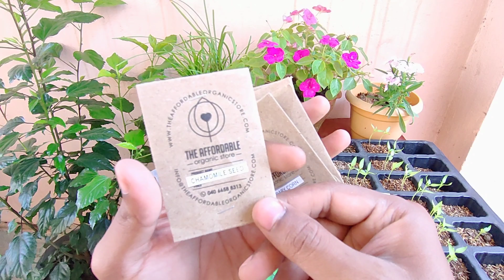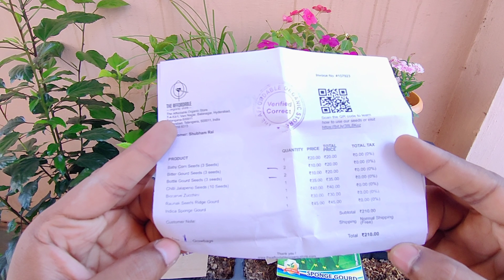Unboxing And Review The Affordable Organic Store Seeds || Buy Cheapest Seeds Online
0:38 CHAMOMILE SEED (FREE)
0:55 BABY CORN SEEDS (BHUTTA)
1:05 CHILLI JALAPENO
1:10 BITTER GOURD (KARELA)
1:22 BOTTLE GROUND (LAUKI)
1:33 SPOUNG GROUND (GALKA)
1:39 ZUKINI
1:50 RIDGE GUARD (TURAI)

VIDEO DECLAIMER

THIS VIDEO IS NOT PROMOTIONAL, THIS VIDEO IS CREATED ONLY TO PROVIDE EDUCATIONAL INFORMATION, THIS CHANNEL IS NOT RESPONSIBLE FOR ANY PROFIT OR LOSS IN ANY KIND OF BUSINESS...